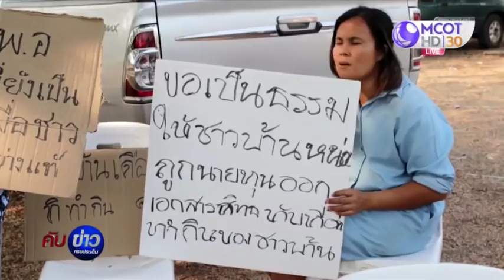ชาวบ้านร้องสื่อ เขาทั้งลูกออกโฉนดได้อย่างไร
เพชรบูรณ์ 25 ก.พ.-ชาวบ้านใน จ.เพชรบูรณ์ ร้องสื่อพื้นที่ป่าหลังหมู่บ้านกว่า 100 ไร่ เดิมชาวบ้านเข้าไปหาของป่าได้ แต่ปัจจุบันกลายเป็นพื้นที่มีเจ้าของและออกเอกสารสิทธิ์ได้